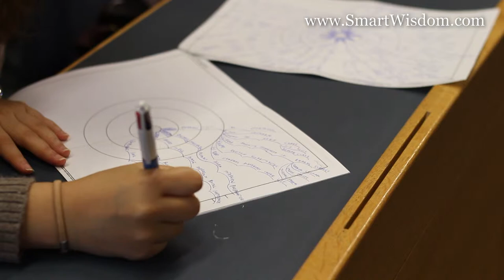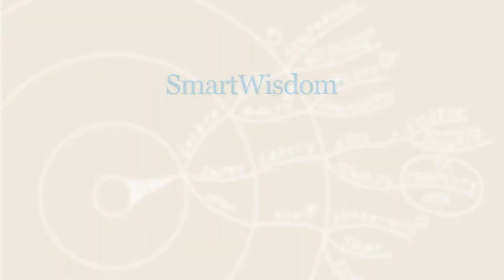Athila's SmartWisdom experience as a Postgraduate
Athila from Malaysia says a few kind words about her experience using SmartWisdom for more effective study and exam revision during her Undergraduate course.